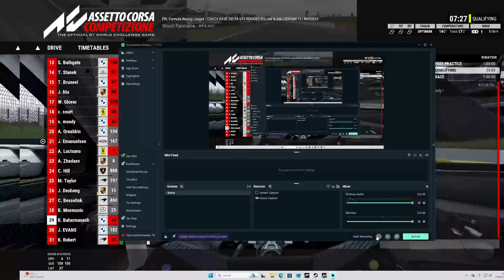FRL ACC rookies Mount Panomara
Awful race!